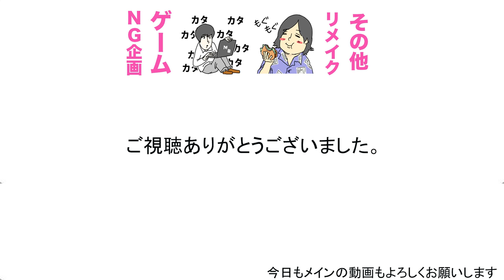巧妙なサイコロマジックをする人と見事に騙される人